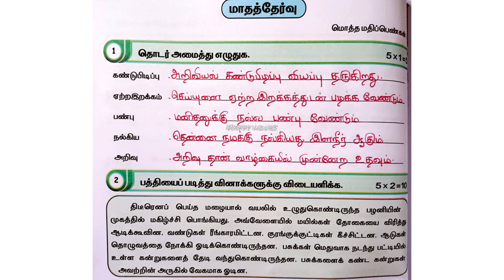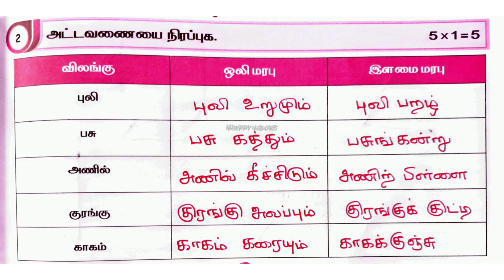எஎ,5ம் வகுப்பு,|பருவம் 1|தமிழ்|மாதத் தேர்வு|பக்கம் 42-45|பயிற்சி நூல் விடைகள்|2024-2025